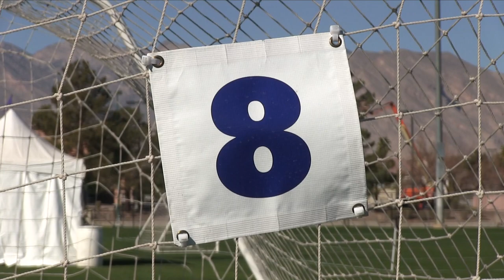Pride SC Copa 04 vs Eclipse Select SC 2003-04 Boys 2004 Chapman Auto Group 2-19-2022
Pride SC Copa 04 vs Eclipse Select SC 2003-04 Boys 2004 Chapman Auto Group,
Game was played at the Bettye Wilson Soccer Complex on February 19 2021.